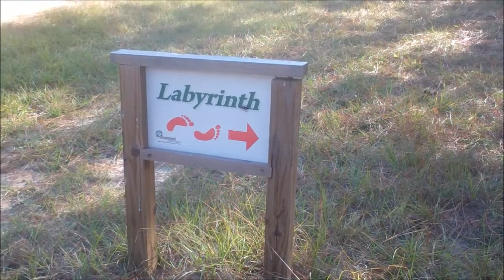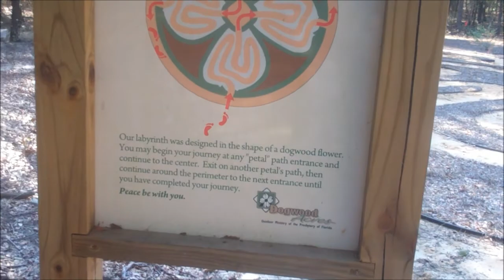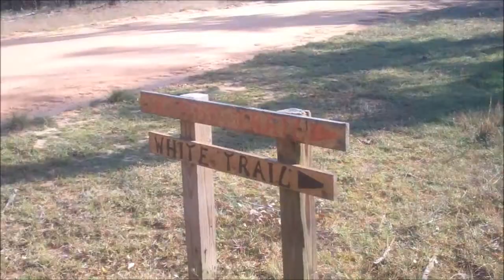Manreach Retreat 2012 Part 1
Robby and I went to the Florida Manreach retreat about a week ago.